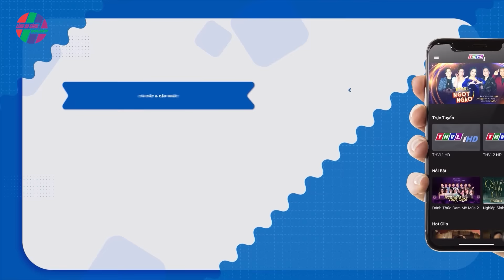CƯỜI TÉ GHẾ xem Diệu Nhi và Hồ Việt Trung hát bolero cùng QUỐC LINH QUỲNH NHI😘TUYỆT ĐỈNH SONG CA NHÍ